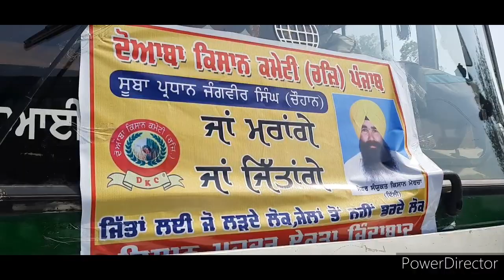Farmer I Jatha I Ravana I Protest I Hoshiarpur